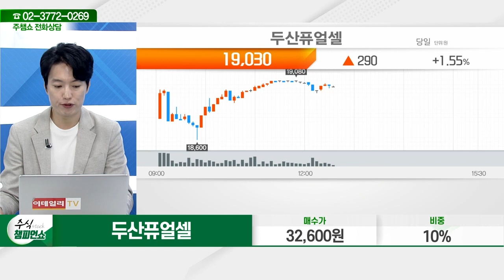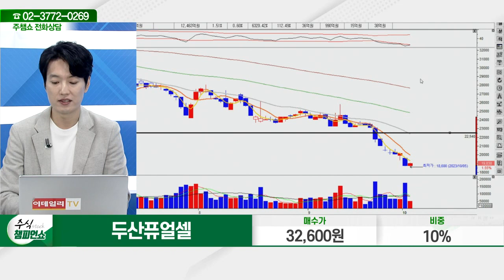두산퓨얼셀(336260)_김두호 전문가_종목 상담 (20231005)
2) 유튜브: 이데일리TV 채널›생방송 채팅창